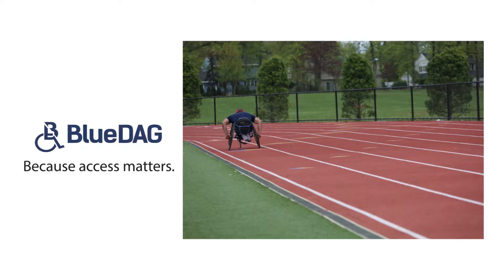BlueDAG Compliance - Episode 7 - Parking Space and Access Aisle Measurements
BlueDAG ADA Compliance Specialist Victor Felix shows how to measure accessible parking spaces and discusses requirements.